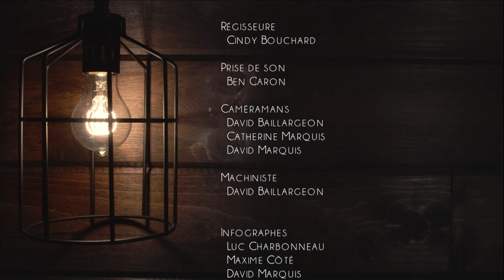L'oeuvre parfaite de la croix que Jésus a accompli pour nous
Émission: No.11
Saison 2017
Thème: Le visiteur venu du ciel
Conclusion: L'oeuvre parfaite de la croix que Jésus a accompli pour nous